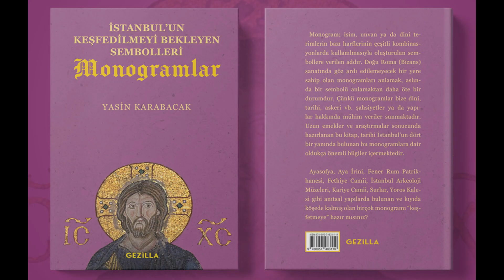Ukimi-do Çardağı (Ukimi-do Gazebo - 大濠公園 浮見堂), Fukuoka